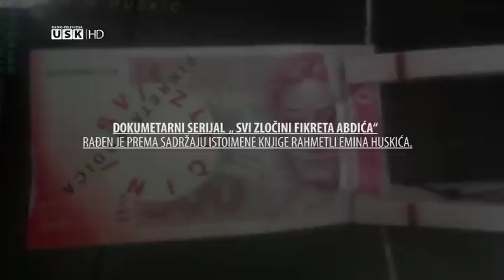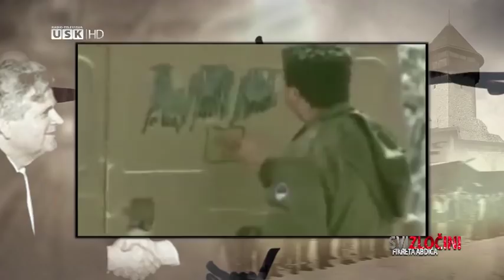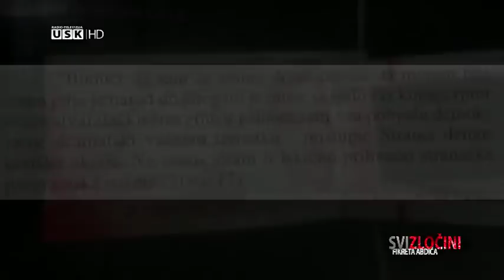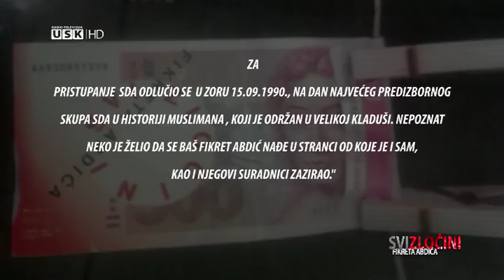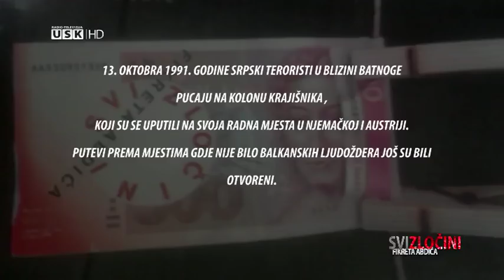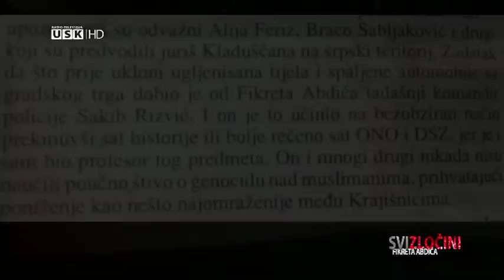Svi zločini Fikreta Abdića - 2. dio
www,rtvusk.ba

Ko je Fikret Abdić? Kako je zloupotrijebio Agrokomerc i njegove radnike? Kako je rušio opstojnost države Bosne i Hercegovine? Kako je izdao i zavadio vlastiti narod? Sve u serijalu „Svi zločini Fikreta Abdića“, rađenom prema istoimenoj knjizi književnika i pripadnika Armije R BiH, rahmetli Emina Huskića. Serijal, rađen u 13 epizoda, emituje se svakog ponedjeljka na RTV USK od 21.sat.